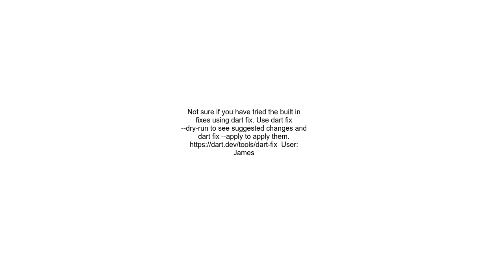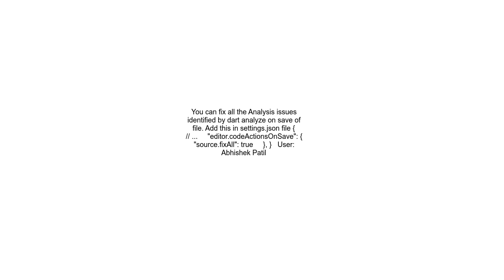How to fix auto fixable problems on VSCode with Flutter